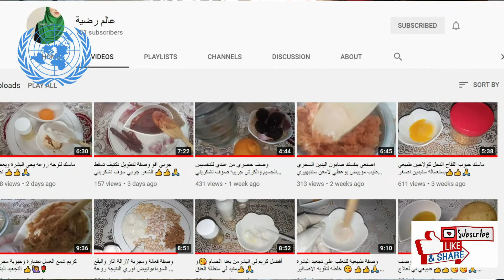1150Hz Parasite Killing Frequency Viruses Destruction Pure tones Healing Sounds Cell Recover -turtle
1150Hz Parasite Killing Frequency Viruses Destruction Pure tones Healing Sounds Cell Recover -turtle Cam 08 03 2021 In this video, we are sharing with you healing music frequency, also it is healing music meditation for sleeping, as well as it attract love, also it this will be healing music for anxiety, also it is healing known also as music and sounds, this can be also healing music chakras, some studding say it can be healing music from covid, some use it for healing music detox, others use for aura, anger, breathing, even for DNA repair, help also with emotional, and for sickness, also it can give Positive Energy, very good for Love Positive Energy, it is very good for relaxation, as well for LET GO of Fear,
and Overthinking, Worries, Cleanse, Destructive Energy, sleep, healing,
Please Note: This is not a treatment that may spare you medicines or vaccinations,
but it may help raise the body’s immunity and help the body overcome the disease, next to the medicines prescribed by the doctor

The income for the first year of the channel's ads will be donated to the United Nations projects to help the needy
चैनल के विज्ञापनों के पहले वर्ष की आय को जरूरतमंदों की सहायता के लिए संयुक्त राष्ट्र परियोजनाओं में दान किया जाएगा
該頻道廣告第一年的收入將捐贈給聯合國項目，以幫助有需要的人
Les revenus de la première année des publicités de la chaîne seront reversés aux projets des Nations Unies pour aider les nécessiteux
دخل السنة الأولي من اعلانات القناة سيتم التبرع به لصالح مشروعات الأمم المتحدة لمساعدة المحتاجين
زي ما هو واضح من اسم القناة انا بتكلم مع المتابعين بتوعي من القلب
في موضوعات مختلفة هتلاقوها مترتبة في القوائم الخاصة بالافلام
يعني الفيديوهات اللي مركزة علي الحيوانات اللي عندي موجودة في قائمة لوحدها
فيديوهات عن البيت عندي بشاركها مع الناس ربما تسعدهم في قائمة تانية
فيديوهات فيها موضوعات عن الصحة والجمال والتخسيس لما هاتكتر هاحطها في قوائم منفصلة
فيديوهات فيها كلام عن قواعد اليوتيوب بمشيئة الله هاتلاقوها في قائمة
و بالتدريج هانضيف تحسينات على الفيديوهات زي اضافة ترجمة علي الفيديو بحيث ممكن تقرأ الترجمة وتساعدك علي فهم الفيديو اكتر ولما يكون الفيديو بلغة غير العربي هانحاول نحط له ترجمة بالعربي في اسرع وقت ممكن واذا ناطق بالعربي هانحاول نضيف علي الاقل ترجمة انجليزي في اقرب وقت ممكن
طبعا فيه فيديوهات فيها تسبيحات بصوتي مكررة لساعات طويلة طلبا للبركة من عند ربنا
و إن شاء الله قريبا هانعمل فيديوهات تعليمية
Adel Media England,
turtle,
relax,
relaxing,
music,
healthy tone,
Healing music